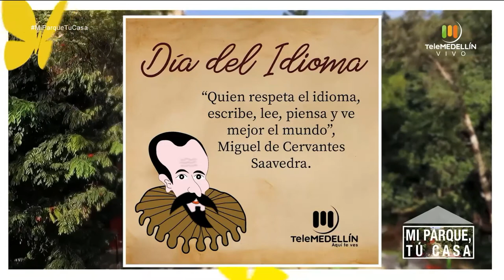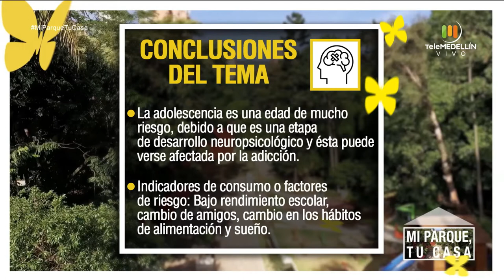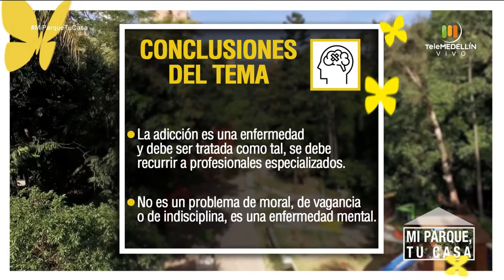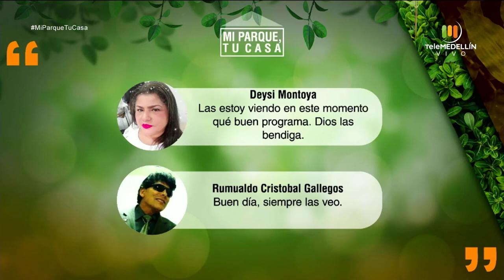¿Cómo actuar ante el consumo de drogas en adolescentes? [Mi parque, tu casa] Telemedellín